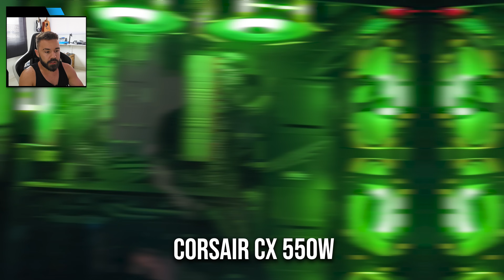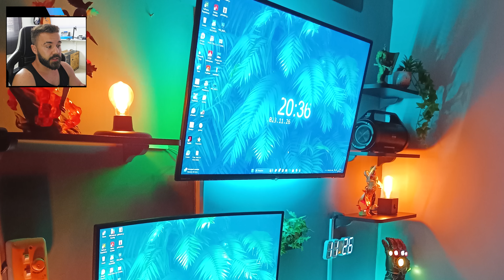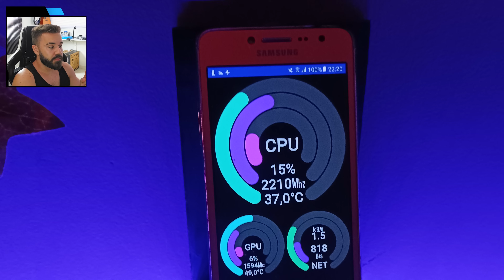RANQUEANDO O SETUP GAMER DA GALERA! - Setup dos inscritos EP1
Como participar: 0:00
Membro 209 - Vinicius Candeias: 1:30
1509 - Guilherme Ferreira: 6:59
1510 - Diego Souza: 13:48
Finalização: 21:15

Upgrades:

- Led lines
- Planta Hera
- Darmoshark N3
- Suporte monitor
- Suporte Monitor duplo
- Mousepad Company Fake

Passos pra participar:
- Tirar ao menos 10 fotos em vários ângulos e com máxima qualidade;
- Passar as fotos do celular/câmera pro PC sem ser no whatsappweb;
- Criar um arquivo bloco de notas com a descrição do setup (todas as especs);
- Upar as fotos no Google Drive e colocar a pasta como público;
coloque no assunto o seu nome e pode mandar uma msg no corpo do email.